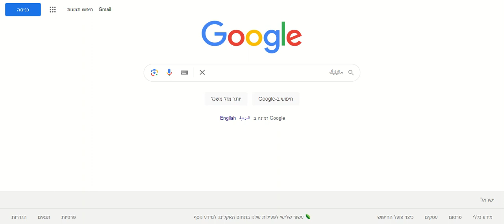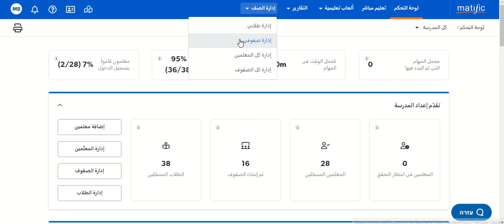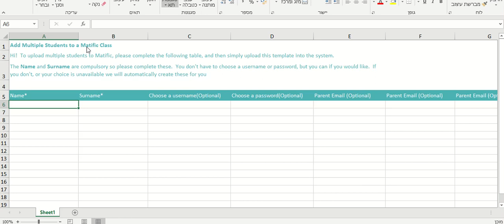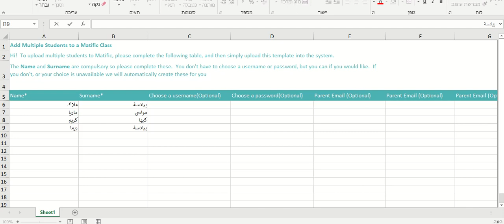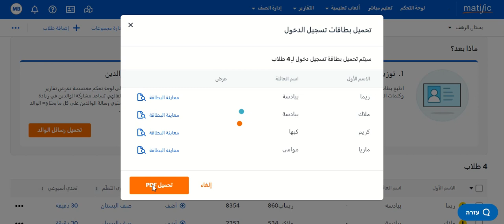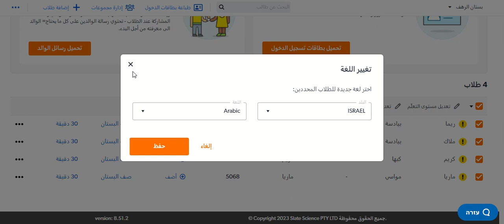اضافة طلاب لصف البستان في ماتيفيك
الفيديو يعرض كيفية انشاء حسابات لأطفال البستان في موقع ماتيفيك